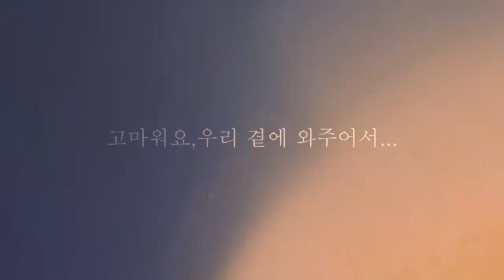20150622 배우 이민호 생일축하합니다.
이민호님의 생일을 격하게,아낌없이,정성다해 축하드립니다~~!!!